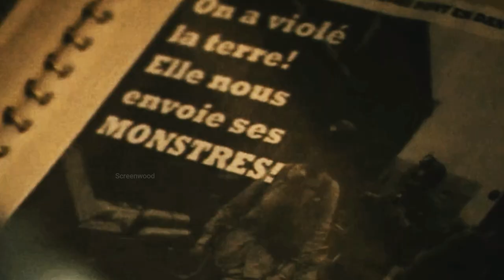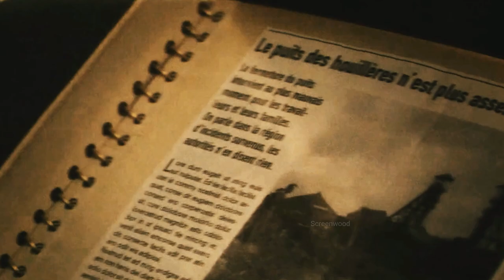The Pack (2010 ) Cannibal Movie Explain In Hindi / Screenwood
For Viewers :
For Great and Best Experience watch it online .
The Pack (2010 )

Thanks!!